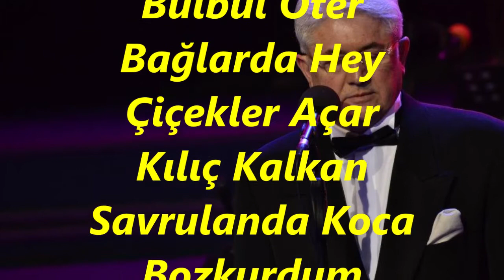Turhan ÖGE-Oluk Oluk Pınarlar Hey Yüceden Akar (ZAVİL)R.G.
SOLİST:
*TURHAN ÖGE*
VİDEOYU YAPAN
*RECEP GAYRETLİ*
GÜFTE:  NECDET VAROL
BESTE:  NECDET VAROL
USUL:  DÜYEK
MAKAM:   ZAVİL
Oluk Oluk Pınarlar Hey Yüceden Akar
Bülbül Öter Bağlarda Hey Çiçekler Açar
Kılıç Kalkan Savrulanda Koca Bozkurdum
Aman Vermez Düşmana Hey Ufuklar Açar
Yeri Göğü Titreten Hey Efem Geliyor
Türklüğe Şan Kahraman Hey Efem Geliyor
Üç Kıt’aya Diz Koyan Hey Koca Bozkurdum
Elde Sancak Zaferden Hey Yaman Geliyor